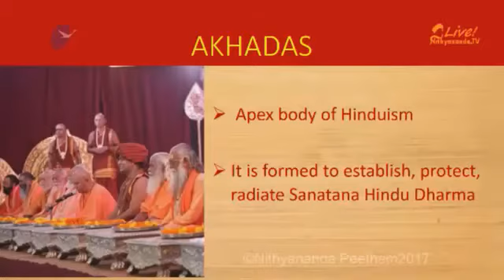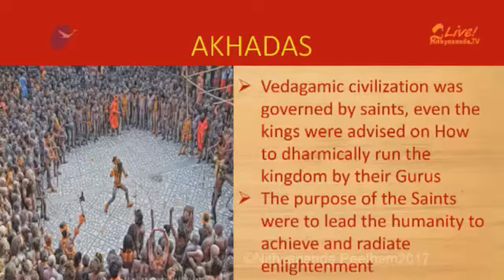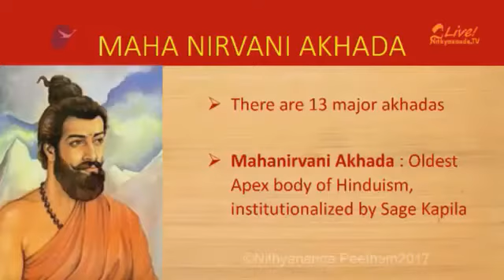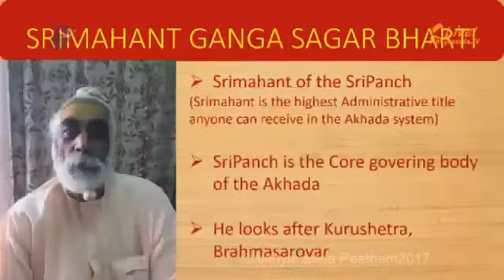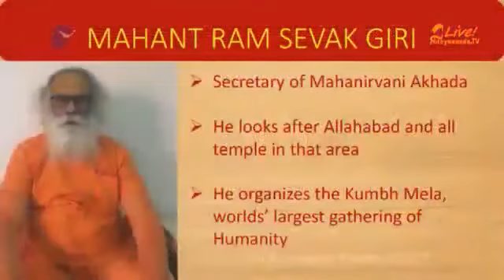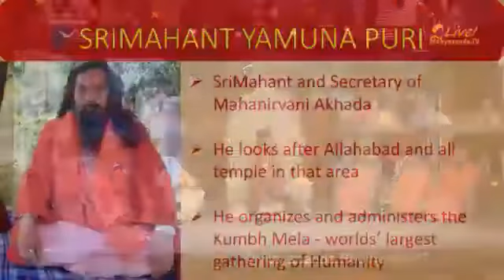Welcoming The Great Saints of Sanatana Hindu Dharma || Live Stream || 05 Jan 2018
Name of Convention: Mahasadashivoham Live Stream
Session on: Welcoming The Great Saints of Sanatana Hindu Dharma
Date: 05 January 2018
Venue: Adi Kailasa, Bengaluru, India

In this video the Supreme Pontiff of Hinduism HDH Nithyananda Paramashivam and Nithyananda Sangha welcome the respected guests on the last day of the Mahasadashivoham Convention. The guests sharing the stage with HDH are great representatives of the Akhadas.